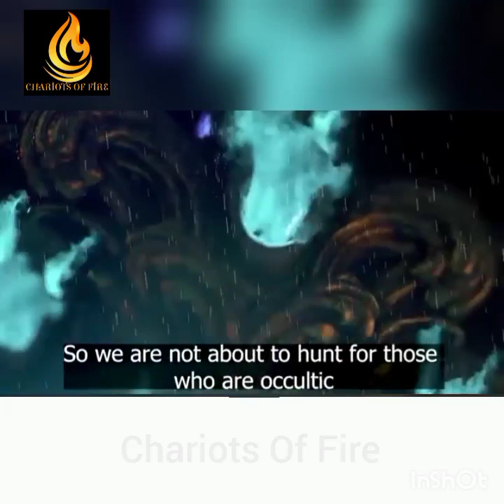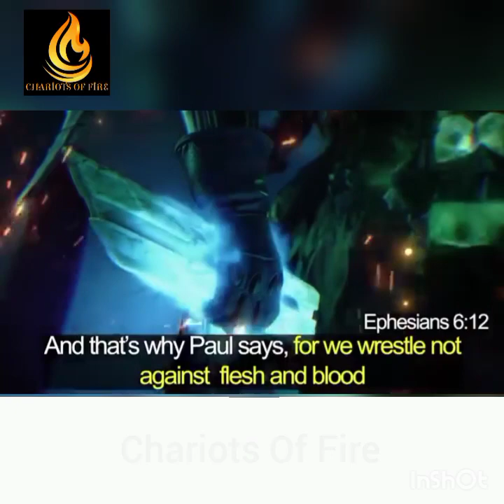God Is A Man Of War // Pst. John Anosike